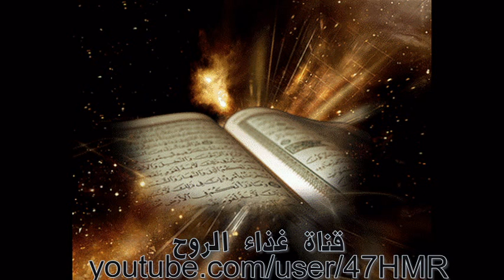سلمان العتيبي ~ تلاوة من سورة الدخان ~ رااائعه